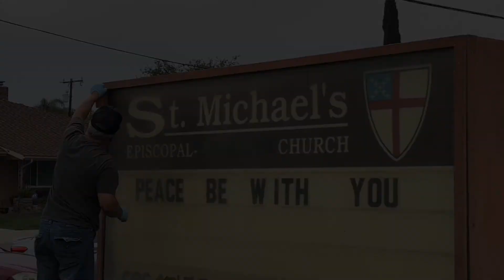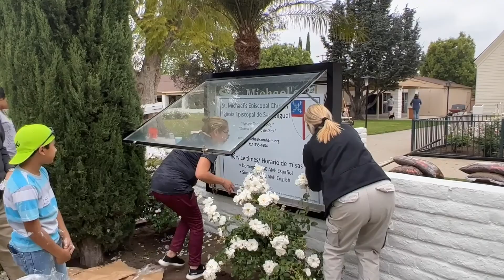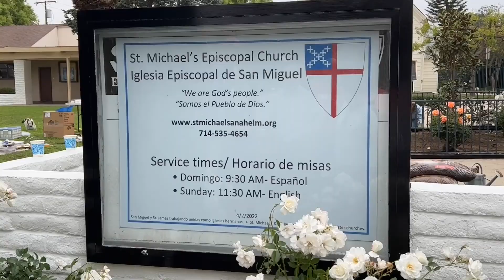St. James’ Work Day at St. Michael's, Anaheim during Lent 2022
Participants from St. James joined St. Michael’s parishioners at their church in Anaheim for a Work Day on April 2, 2022, for a “labor of love.”

Photographer: Lissa Schairer; video editing, Lissa Schairer and Alexandra Estrada.